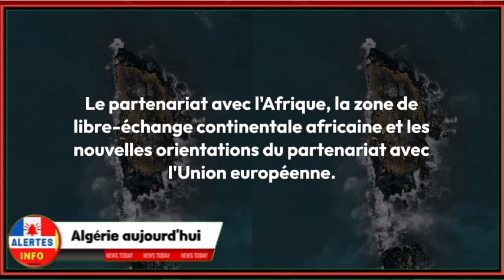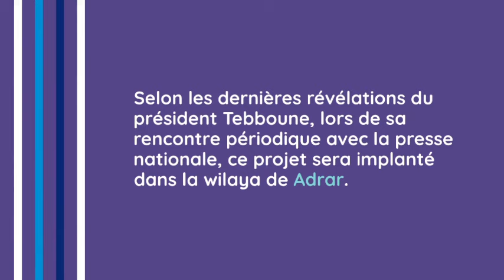Le Qatar lance un mégaprojet en Algérie, défiant les attentes.